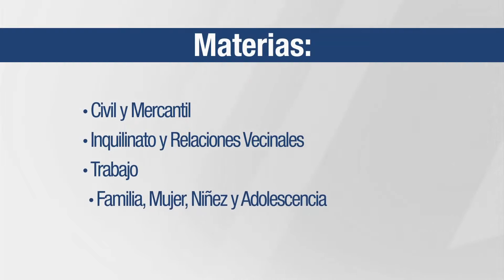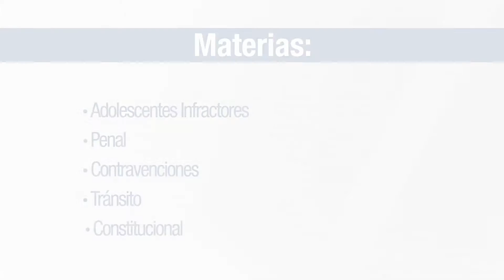Unidad Judicial Multicompetente de Naranjito